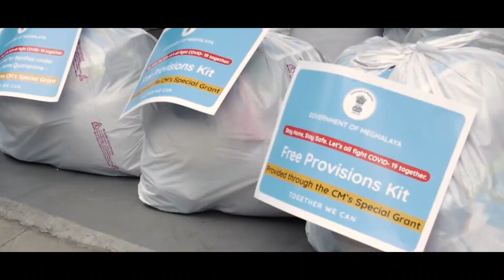Initiative taken by MIE to deliver necessities during the pandemic in Meghalaya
Veritas communications created this video in collaboration with The Meghalaya Institute of Entrepreneurship for the distribution of care packages under the CM Grant.